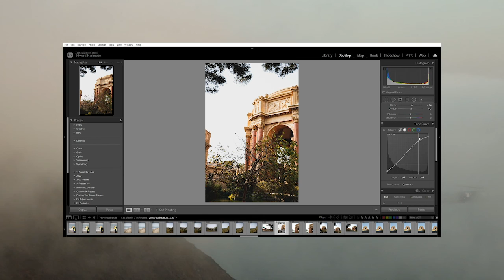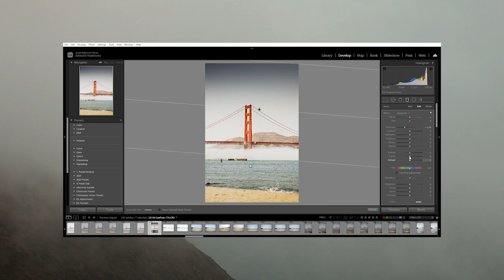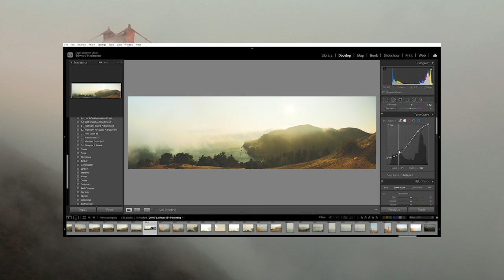A Trip to San Francisco - September 2020 - Recap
This trip allowed me to take time away from the real world and explore.  Taking my time and opening up my mind to see what it has to offer.  Getting out of your comfort zone is key, you'll be able to explore the imaginable.